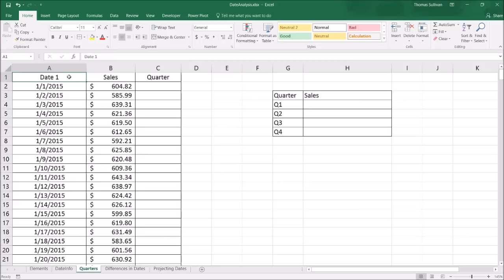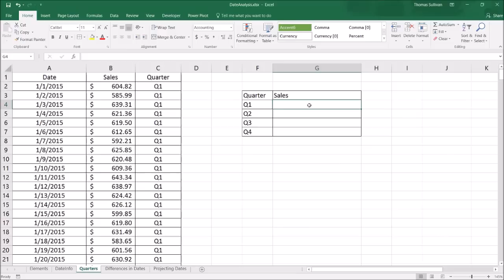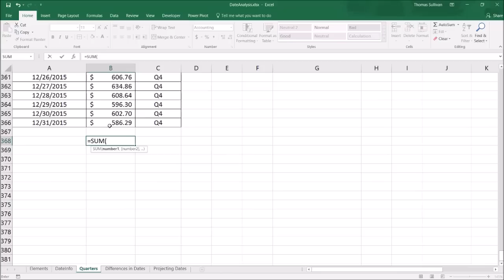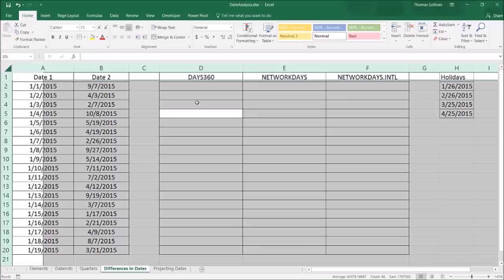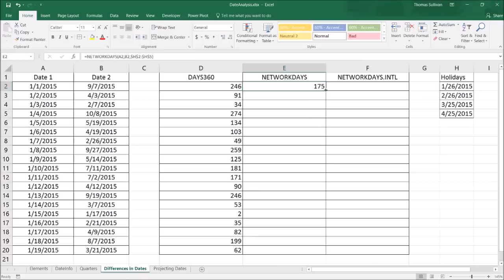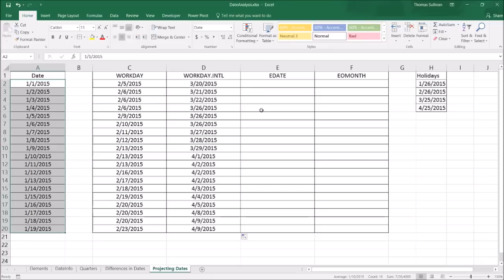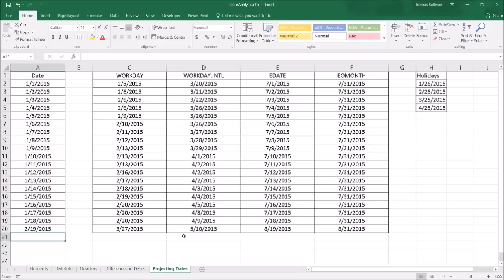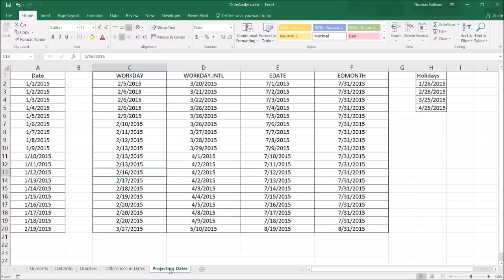Excel Simple Tutorial: Date Analysis (Part 5/10)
Excel is used extensively for date analysis. Learn how to work with the intricacies of dates here!